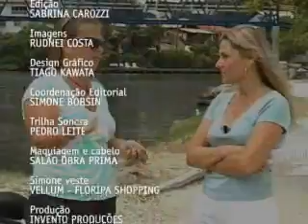Missão Casa - Mesa de ano novo - 29/12 - Bloco 3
Mostramos uma mesa posta requintada para o Ano Novo feita, numa proposta da designer Simara Di Vincenzi.